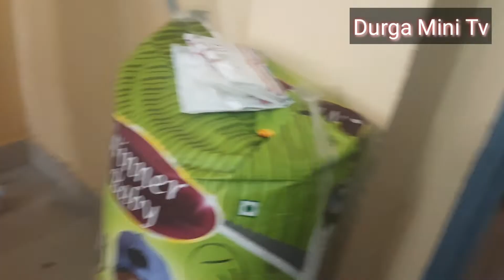packers & movers shifting|విశాఖపట్నం నుండి ఎక్కడికంటే@DurgaMiniTv